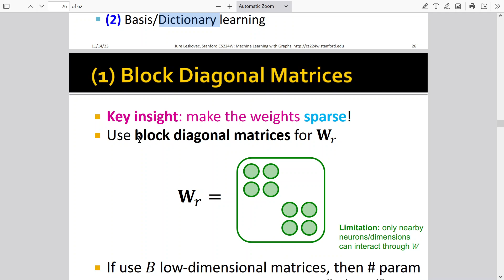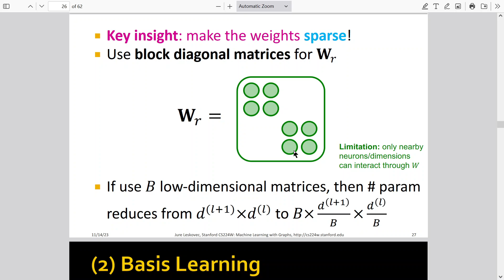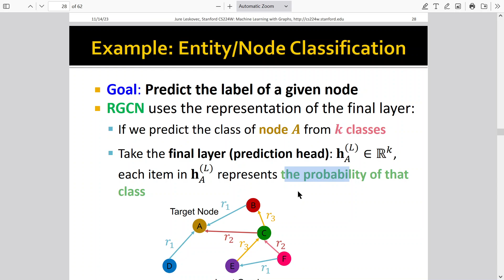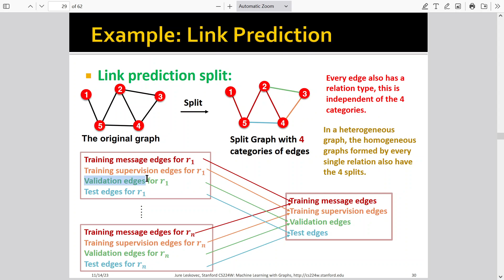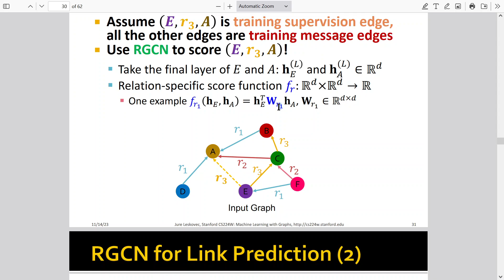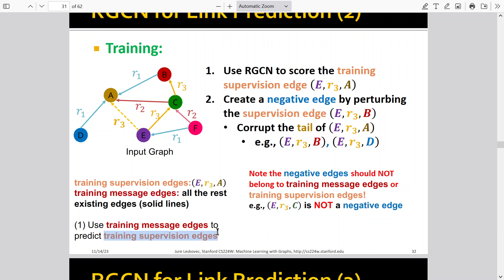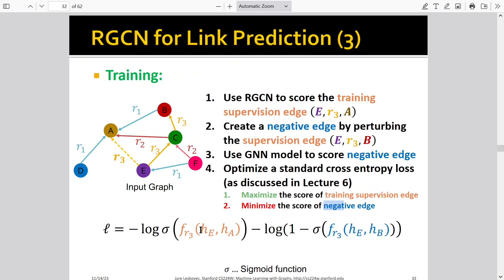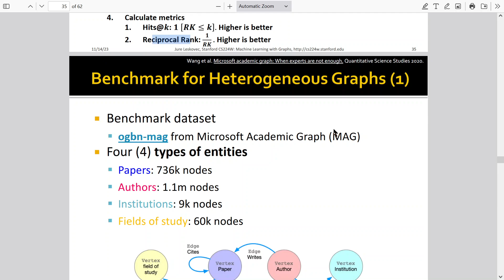Bài 7.2 quy tắc ma trận trọng số cho quan hệ r tại tầng l, block diagonal matrices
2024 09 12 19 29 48

Two methods to regularize the weights 𝐖𝒓
(𝒍)
§ (1) Use block diagonal matrices
§ (2) Basis/Dictionary learning
 Heterogenous graphs
CS224W: Machine Learning with Graphs
Stanford / Fall 2023